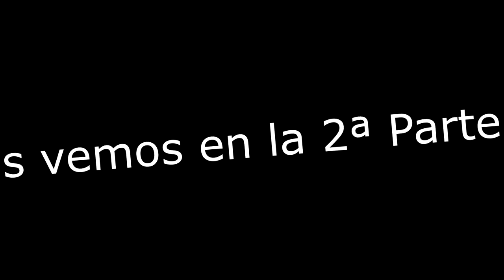CROSSBAR CHALLENGE + DEPILACIÓN